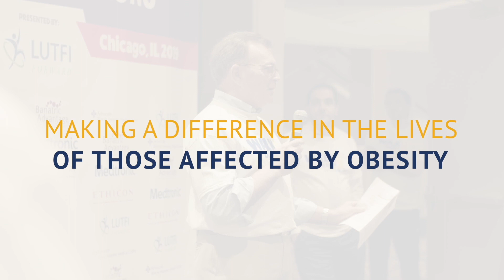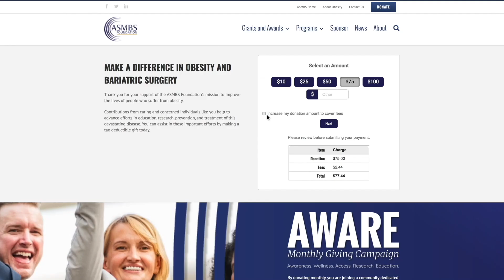ASMBS Foundation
The mission of the ASMBS Foundation is to raise funds for conducting research and education, increasing public and scientific awareness and understanding, and improving access to quality care and treatment of obesity and morbid obesity.